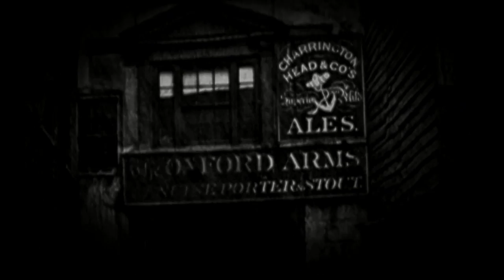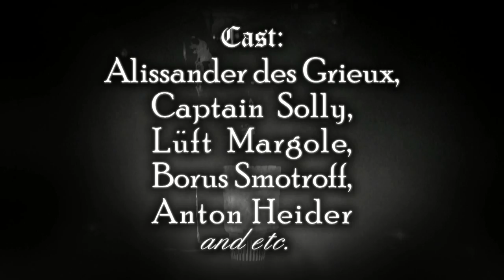The Tale by Dr. Polidori / Рассказ доктора Полидори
Cast: Alissander des Grieux, Captain  Solly, Luft  Margole, Borus Smotroff, Anton Heider and etc
Film based on ALISSANDER des GRIEUX's novel
Directed by  VLAD  LATOSH